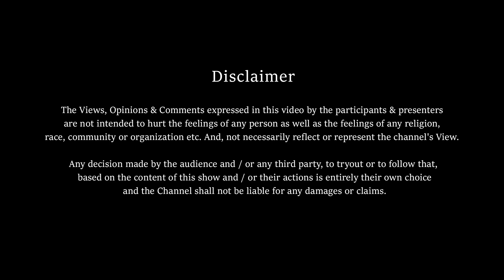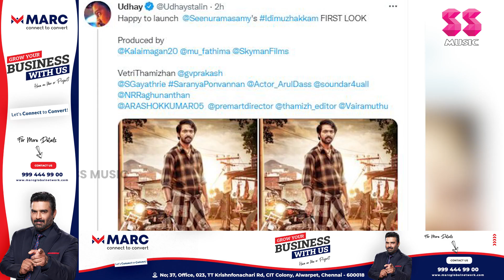ஜிவி பிரகாஷ் பிறந்த நாள் Gift | உதயநிதி கொடுத்த ட்ரீட் | Happy Birthday G.V. Prakash Kumar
ஜிவி பிரகாஷ் பிறந்த நாள் Gift | உதயநிதி கொடுத்த ட்ரீட் | Happy Birthday G.V. Prakash Kumar | IDIMUZHAKKAM NEW UPDATE SEENURAMASAMY | SKYMANFILM